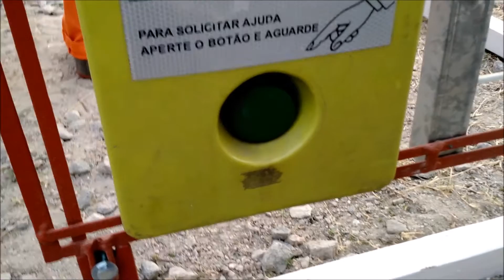É PAU, É PEDRA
Falo, você penetra em mim
Liberdade sem paz no fim
Luto contra tua presença
Com as dobras úmidas e raivosas da minha alma
Como você pode me entender sendo tão denso?
Como pode me ver com apenas um olho?
Você continua em frente
Sempre incansável
Sempre implacável
Mas a resposta está aí do lado
E eu vivo te cercando com minhas ideias exageradas,
com meu desejo lânguido
Mas você não pode me foder
Porque eu já tô fodida!
Você não pode me foder
Você não pode me achar
Porque eu já tô perdida.
Você não pode me ensinar
Porque eu já fui embora.
Mas se você me amar
Eu me jogo nos seus braços.

(poema extraído da série de tv "Hung" e traduzido livremente)